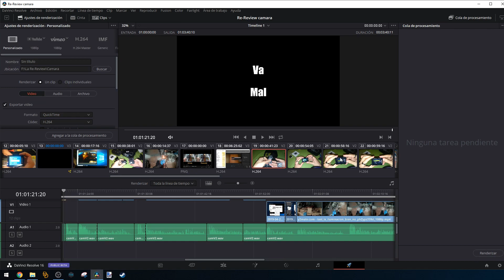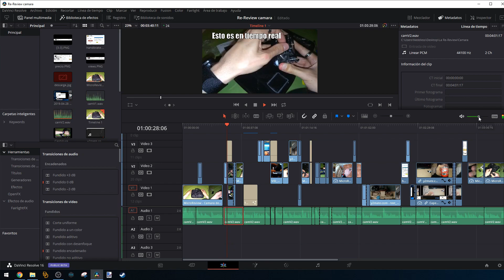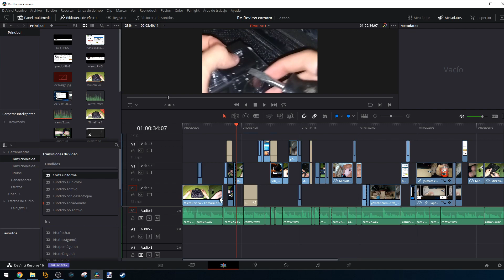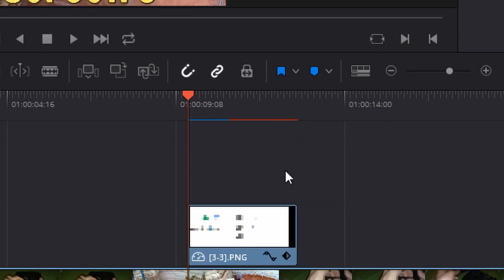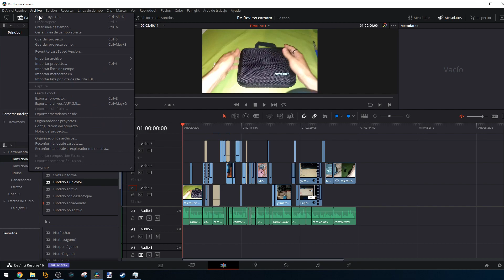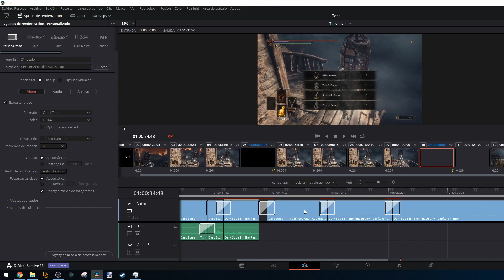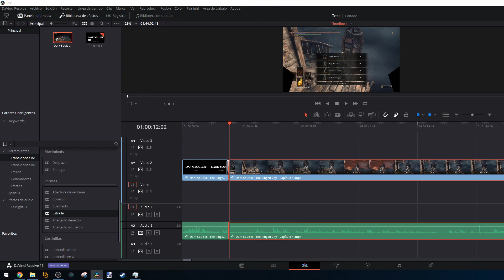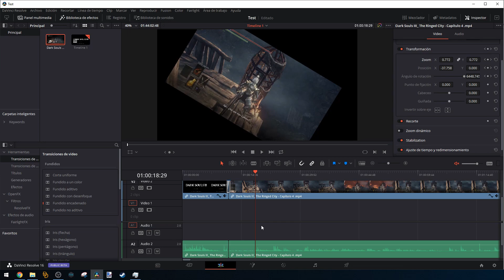Tutorial - Acelerar Davinci Resolve 16 [EDITOR DE VIDEO GRATUITO]